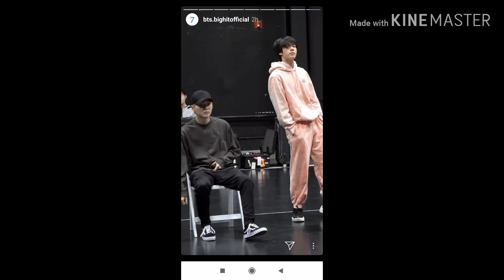Seoul town road practice (BTS's IG story)